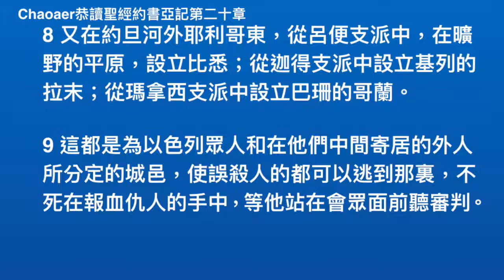約書亞記第二十章